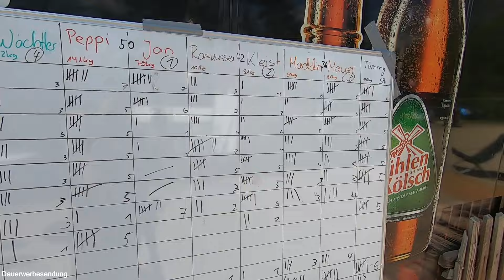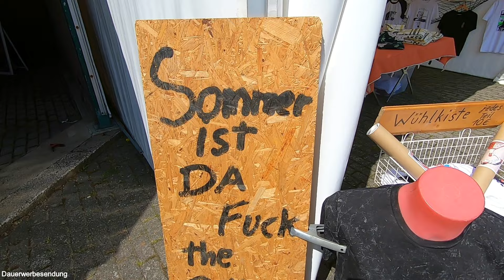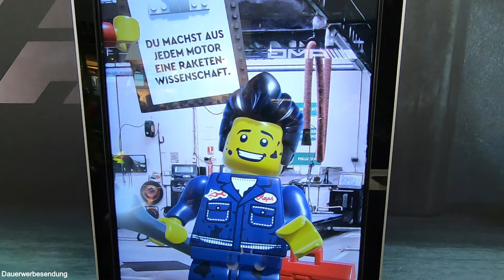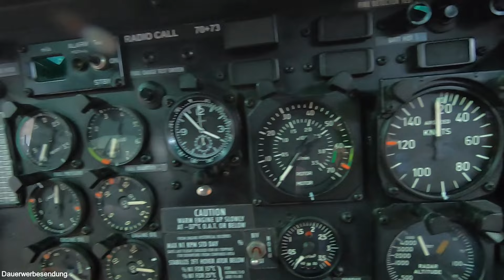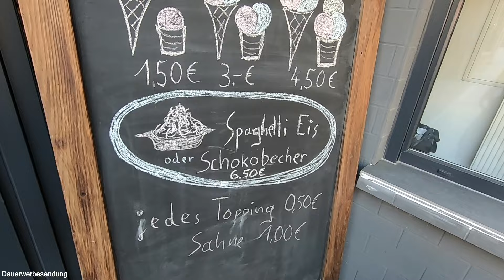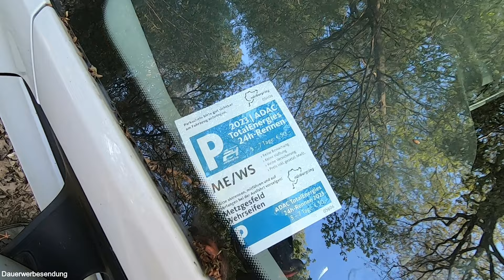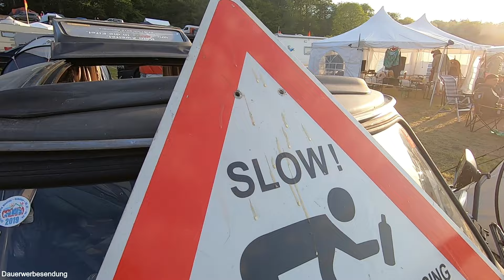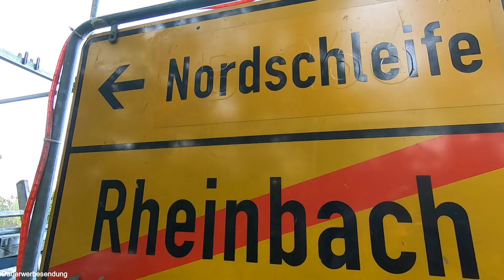24hNBR 2023 - Camping Breitscheid und Adenauer Forst beim 24h Rennen - Vatertag am Nürburgring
Vatertag beim 24h Rennen am Nürburgring ist schon was Besonderes. Ich nehme euch mit auf meine Tour von der Start-Zielgeraden rund um die Nordschleife.

Dort schaue ich mir neben dem Qualifying der 24h Classic und des Nachtqualifyings des eigentlichen 24h-Rennens auch die Bedarfscampingplätze Breitscheid und Adenauer Forst an. Etwas was ich euch auch nur empfehlen kann. Sehr unterhaltsam und ich bin überall auf große Gastfreundschaft gestoßen.

Und hier der versprochene Link zu dem Video des Forstkönigs (immerhin schon 13 Jahre alt):

00:00 Los gehts am Campingplatz am Nürburgring
01:59 Ein erster Blick auf den Abschnitt Müllenbach
03:31 Felix von der Laden im Interview
04:18 Kamera vergessen - kleine Runde über den Campingplatz
07:13 Es gibt keine Eintrittsbänder mehr?
07:57 Ringboulevard ZF-Fahrsimulatoren
09:10 Fahrertypenbestimmung bei Lego und Lego-Lambo
10:30 Hubschrauber Bell UH1-D 70-73 Huey bei der Bundewehr
11:49 Billstein HRT Comic Art AMG GT3 und der Bully von Franky @FRANKYFLY_HOWDEEP
12:08 24h Classsic Qualifying Ausfahrt Start-Ziel
13:25 Mit dem DSK Bus Linie 2 nach Adenau
15:12 Breitscheid (immer noch 24h Classic)
15:40 Unfallfahrzeug BMW E30 von Samorai Motorsport Startnummer 440
16:47 Camping in Breitscheid
18:41 Team Waschbär
20:37 Disclaimer - was ich nicht filmen kann
23:03 ... und so berichtet RTL vom Campground Breitscheid
24:35 Ring Art
25:30 Qualifying ADAC 24h Rennen (Breitscheid)
25:58 Bändchenprobleme gelöst?
26:17 Camping Adenauer Forst (mit Treppenlift  und Forstkönig)
28:15 Ich darf auch mal nach oben...
29:46 Gastfreundschaft im Adenauer Forst
30:37 Es wird Nacht...

Weiteres Wohnmobilzubehör (alle bei mir verbaut - Videos dazu auf meinem Kanal):
12V-Steckdosenset mit 2x USB und Voltmeter